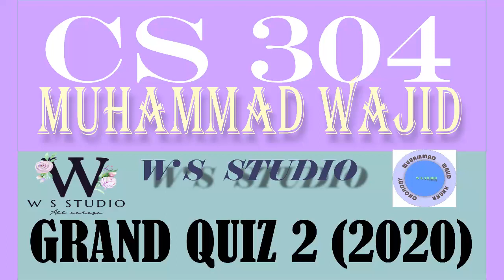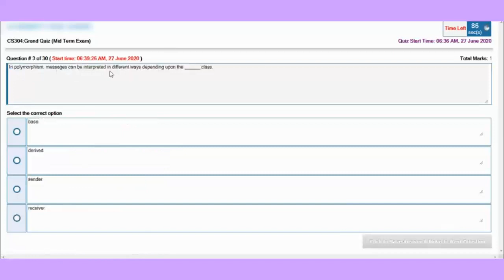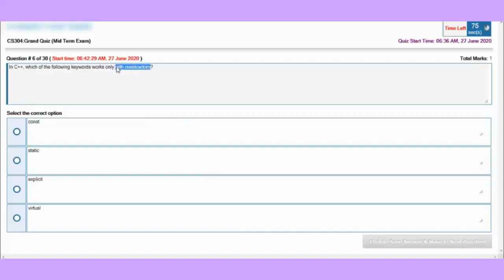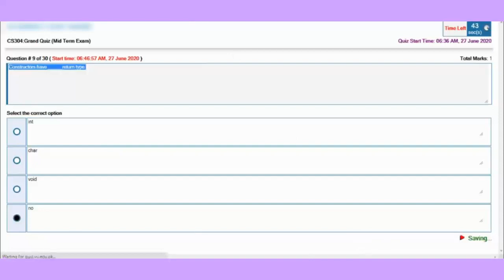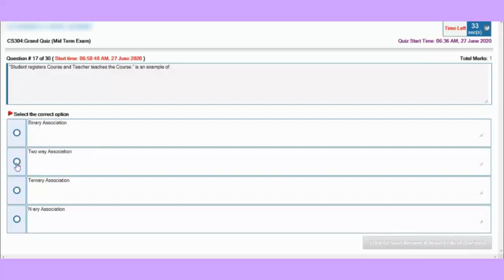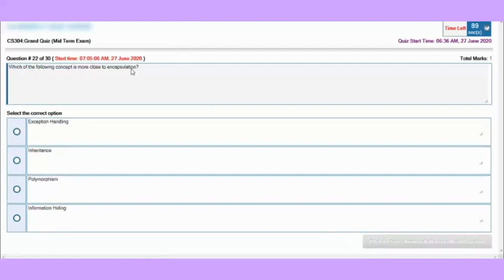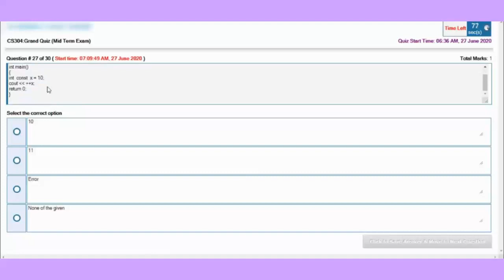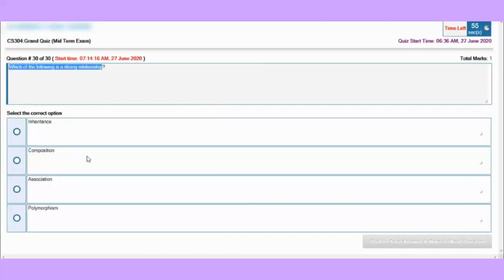CS304 GRAND QUIZ ~ CS GRAND QUIZ 2020 MIDTERM